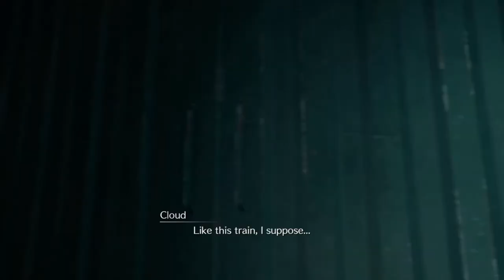Just Playin: Final Fantasy VII Remake #2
Hard mode forces me to focus, so if I'm slipping getting a Game Over kicks my brain into high gear which is how it always was with Final Fantasy it's just this time I have to think a little faster and be quicker on the draw using every available option the game gives to me.

At this point it's more fun than frustrating.